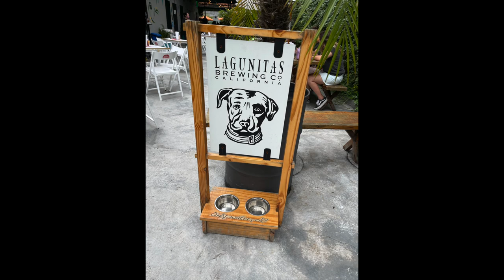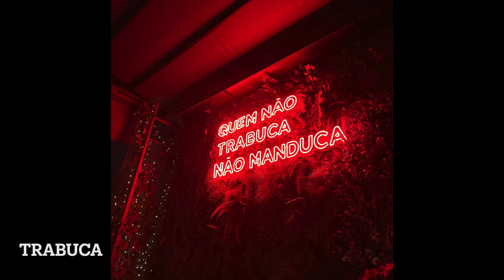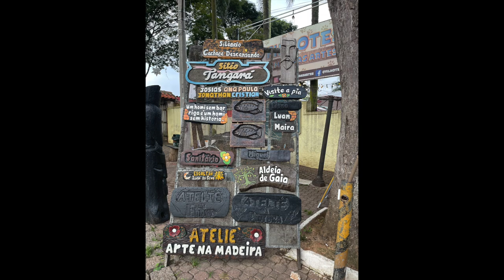São Paulo, Brazil 📍VLOG (Food, Hotel, Nightlife)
I hope you guys enjoyed this travel vlog, we had so much fun.  Let me know if there's anything you want links to or any questions you have, I would be happy to answer them! xoxo

Poshmark: @tiffani_brown